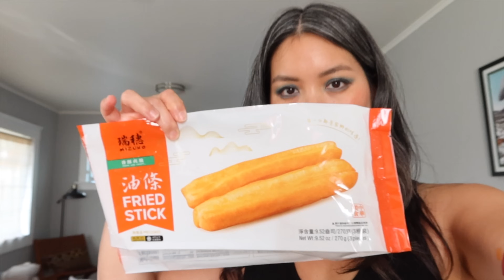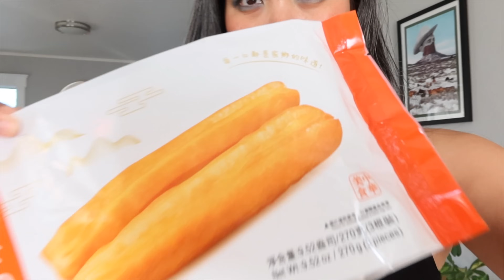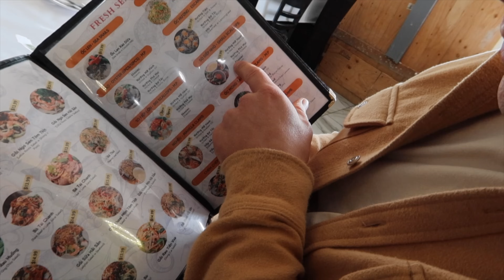Weekly Vlog | Friends, Family, & Food!